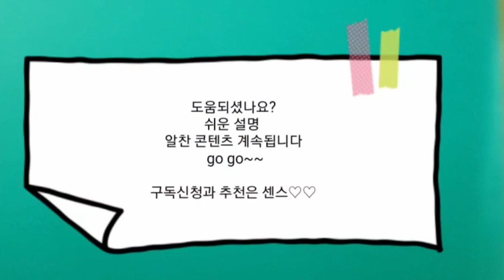쉽게 만드는 좌우엮기 매듭팔찌,교차엮기,마크라메팔찌,macrame bracelet,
교차엮기 또는 좌우엮기로 불리어지는 매듭입니다
난이도 '하'
쉬운 매듭으로 만드는 여성스러운 형태의 팔찌에요
누구나 다 가능한 팔찌
짧은 시간 뚝딱 만드는 팔찌입니다